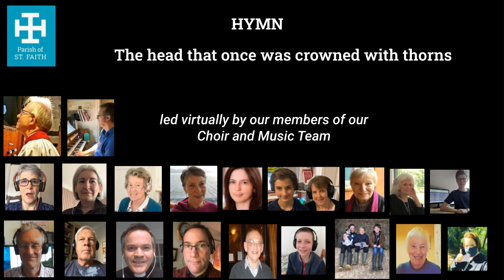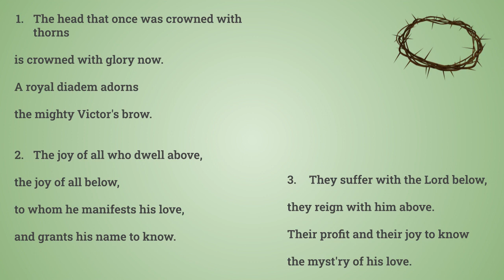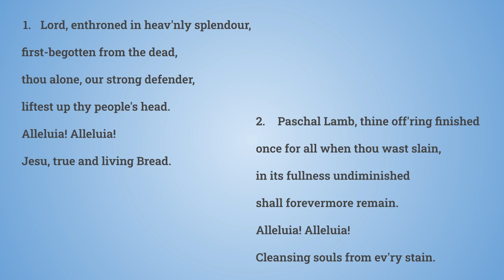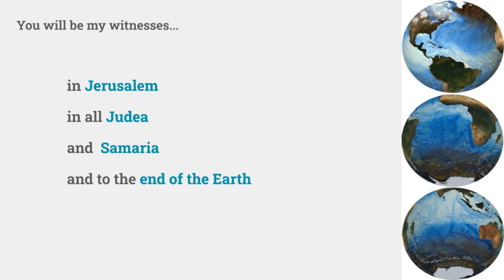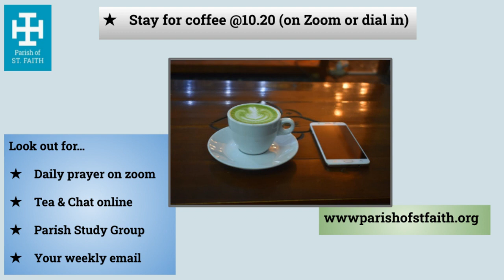24 May 2020 Service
Parish of St Faith with the Hospital of St Cross